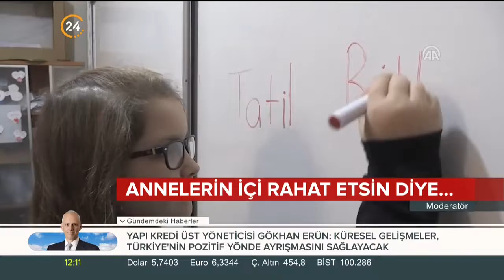Yeni eğitim öğretim yılı bugün başladı